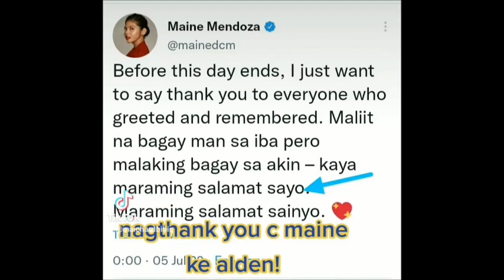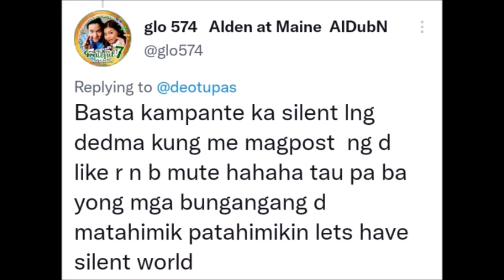ALDUB Media! Weekly Update July 24-26 2022